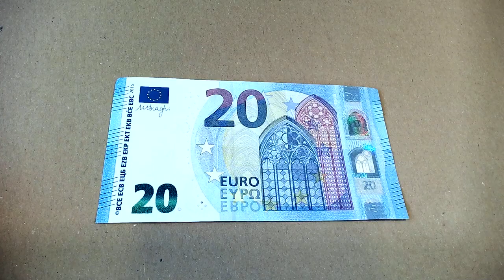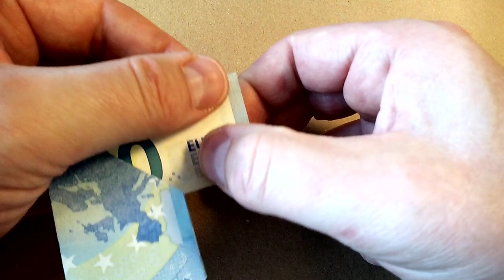Szív hajtogatása egy 20 eurós bankjegyből - nagyon egyszerű utasítások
HU - Egy nagyon egyszerű bemutató arról, hogyan kell egy szívet hajtogatni egy 20 eurós bankjegyből.
Más bankjegyekkel is működik - nézd meg a többi videómat.